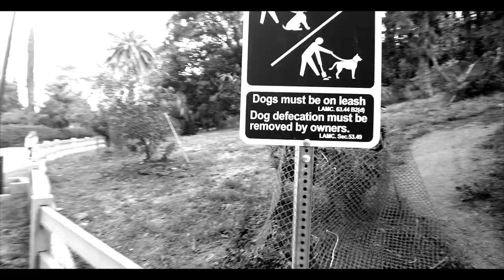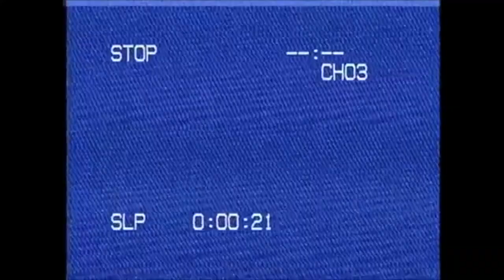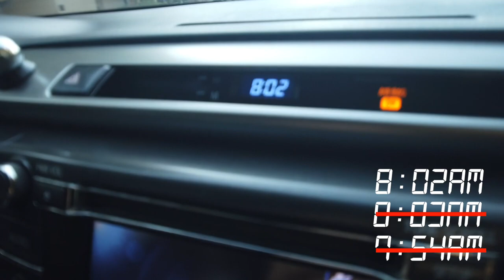VLOG - Los Angeles - Runyon Canyon Hike | Nema Vand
Can exes hike together and live to tell the tale?  In this video, watch as my ex girlfriend Erica Saunders and I (+ dogs) hike up the infamous Runyon Canyon here in Los Angeles. Spoiler Alert:  I literally hate hiking, so you may hear me complain once…or 100 times.  But, Runyon Canyon is still a really great workout for your dogs & offers some killer views of Los Angeles. Enjoy!

Fun Fact:  This video was shot entirely on my DJI Pocket Osmo (+ Freewell Wide Angle Lens). I also added a small external mic to boost audio since we were shooting outdoors.  Links to everything below!

✅ Tell Us What Videos You Want To See And Why

Connect W/ Nema on Social Media & TV:

Podcast:  Link Coming Soon!

📷 DJI Pocket Osmo

📷 Freewell Wide Angle Lens

🎤 DJI Pocket Osmo Adapter

🎤 Saamonic 3.5mm Mini Omidirectional Mic